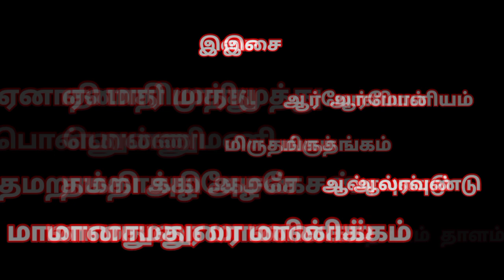(Part 10) பக்தமார்க்கண்டேயன் நாடகத்தில் சாலூர்கணேசன் நாரதர்/ அசத்தலான வசணங்கள்